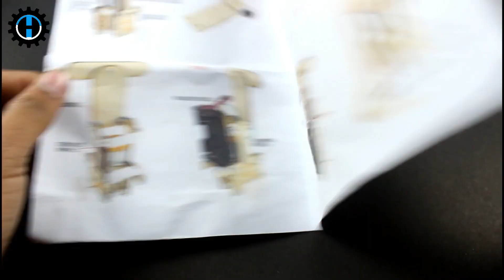How to Make Remote Control Walking Robot+GIVEAWAY!!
BANGGOOD--

150Pcs Heat Shrink Wire Wrap Assortment Tubing Electrical Sleeve Diameter 2/2.5/3.5/5/6/8/10/13mm